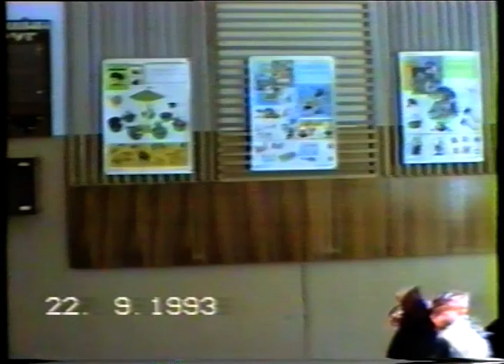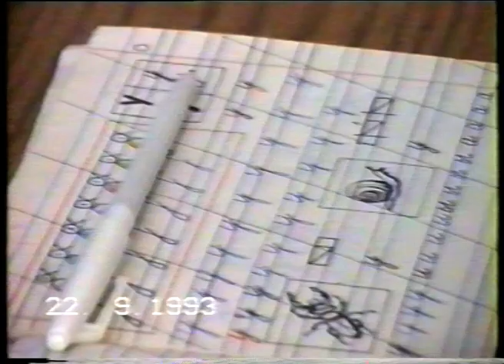Новости от 29 сентября 1993 г.Янаул